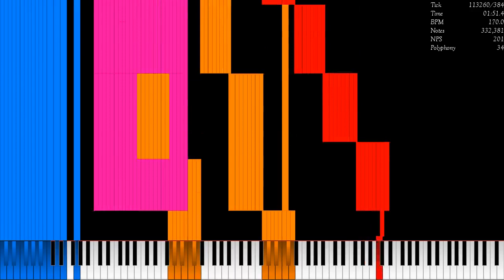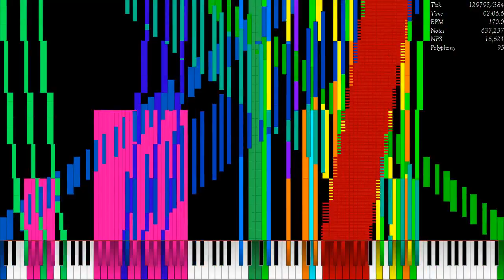[Black MIDI] 097 - Replication / 1.17 Million